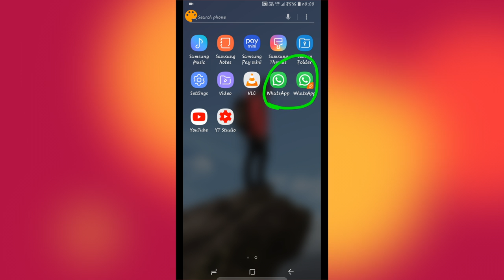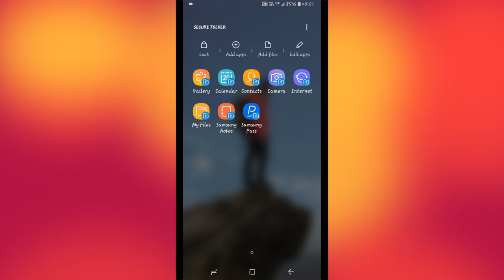How to Use Three 3 WhatsApp in one Smart Phone | No Root | Samsung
aj ke es video me maine 3-3 WhatsApp kese install karte hai eske bare me bataya hai or khass kar ke samsung mobile jo lig use karte hai unke liye bahut faydemad hone wala hai ye video muze ummid hai ki apko pasand ayega.

3 whatsapp in one mobile download

3 whatsapp in one phone download

3 whatsapp download

run 3 whatsapp

5 whatsapp in one phone

gb whatsapp

10 whatsapp in one phone

2 whatsapp in one phone download

3 whatsapp in one mobile download

3 whatsapp in one phone download